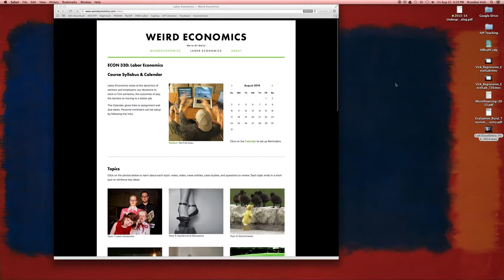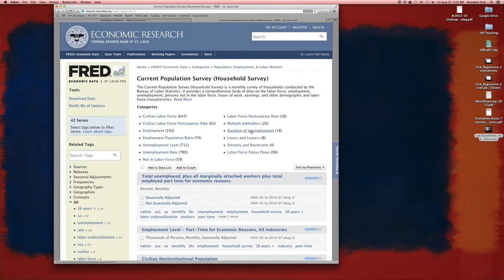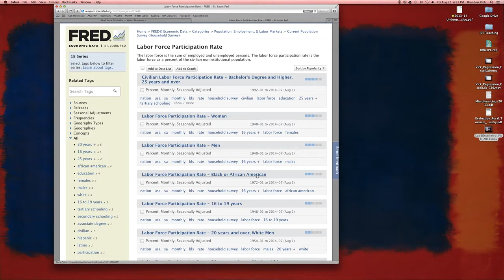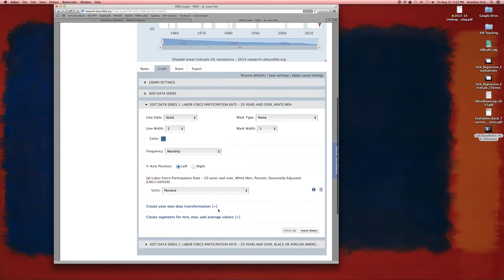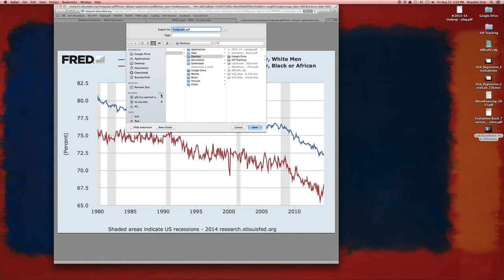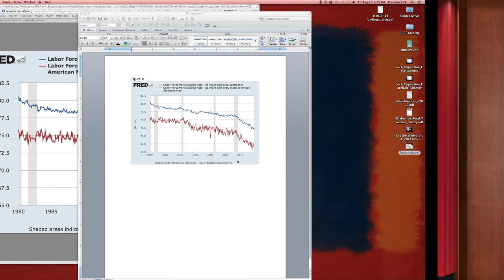How to use FRED for Lab 1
Prof Vick; Labor Economics; August 2014